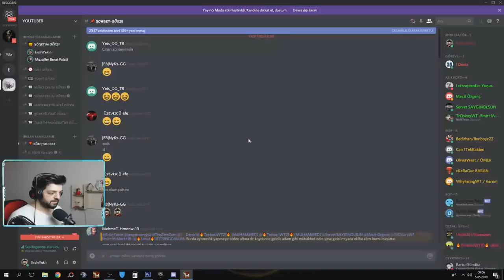ENTER GERİ DÖNDÜ !! HAREKETLERE BAK YENİ YAMA SONRASI OLANLAR !!